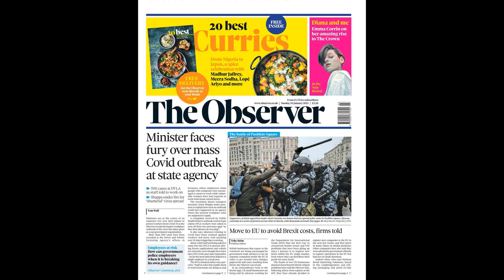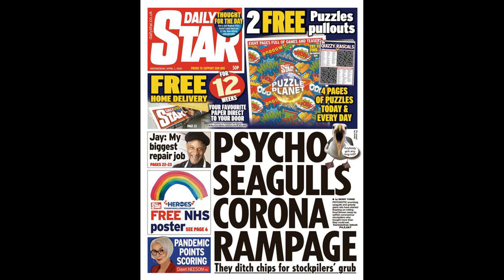Solskjaer said he "couldn't care less" about Liverpool in scathing old interview